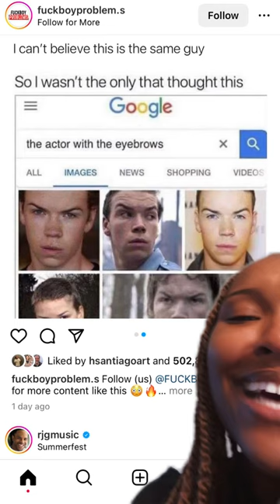Will Poulter glow up 😅🙌🏾